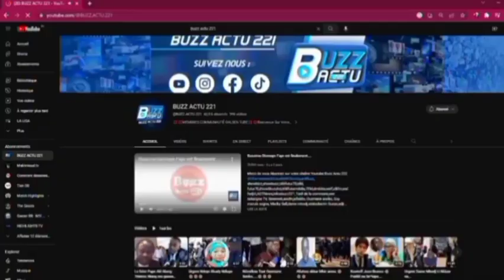Urgent Ousmane Sonko faits des révélations......